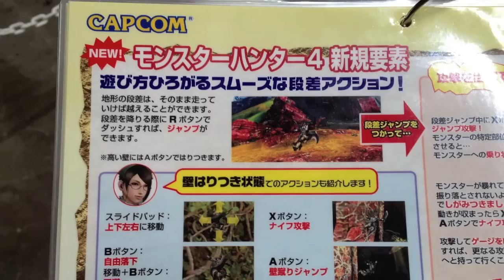CAPCOM MH4体験ブース／TOKYO GAME SHOW 2012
東京ゲームショウ2012/TOKYO GAME SHOW 2012